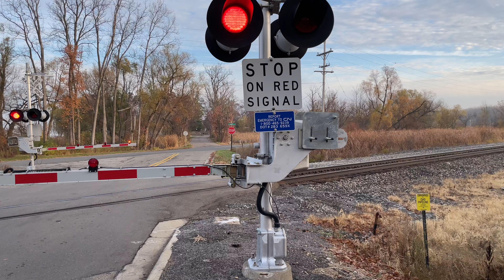Nature interrupted by a CN container train. Haslett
A quiet morning.